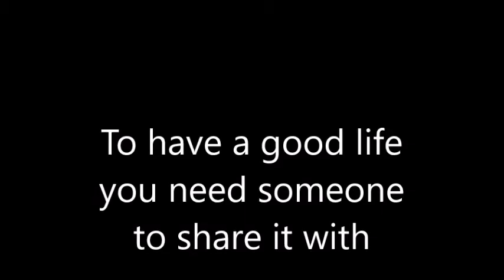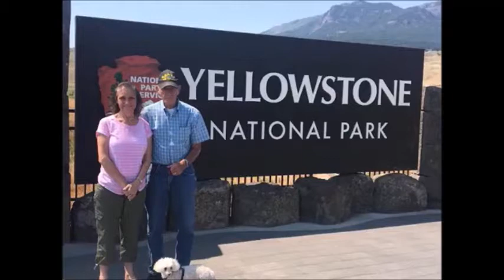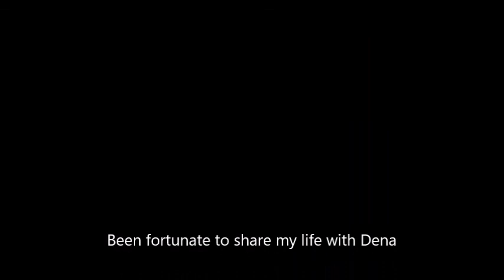Sharing my life with Dena